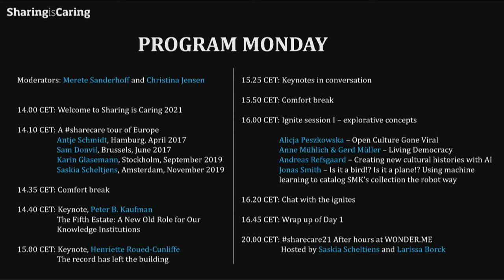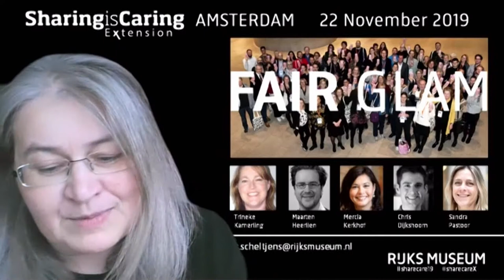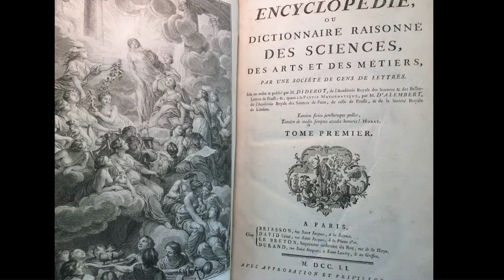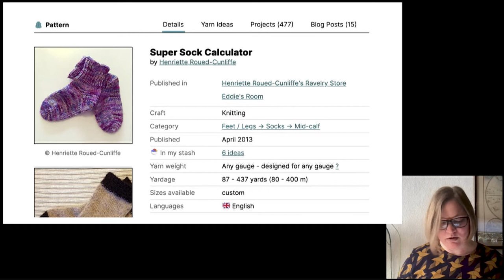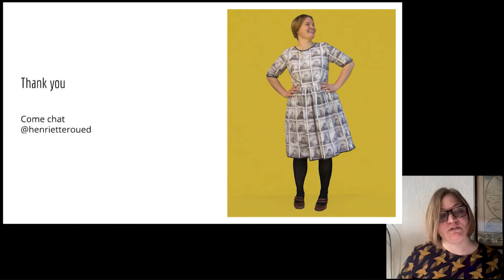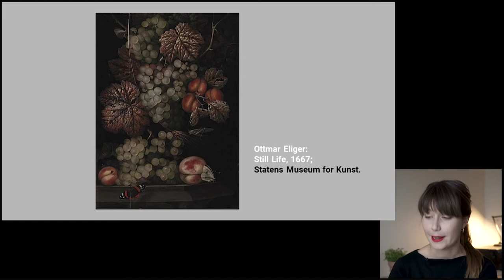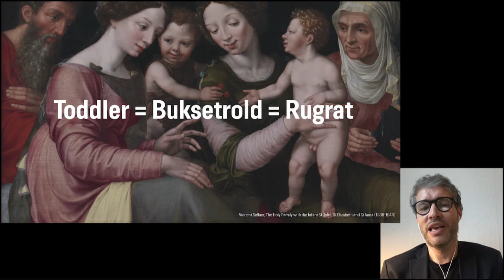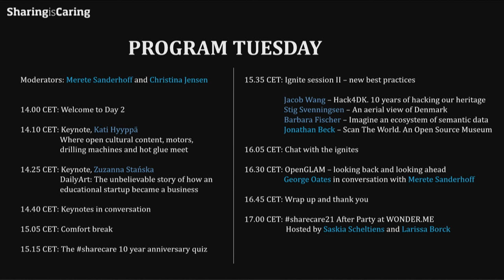SHARING IS CARING 2021 - Day 1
This is the full recording of the first day of Sharing is Caring 2021, 22 March 2021.
The conference was organized jointly by The Royal Danish Library, The national Museum of Denmark and SMK – Statens Museum for Kunst, Copenhagen.

More info at sharecare.nu

Program - Monday 22 March 2021

14.00 CET: Welcome to Sharing is Caring 2021
Merete Sanderhoff and Christina Jensen, moderators

14.10 CET: A sharecare tour of Europe
Greetings from hosts of Sharing is Caring X conferences
Antje Schmidt, Hamburg, April 2017
Sam Donvil, Brussels, June 2017
Karin Glasemann, Stockholm, September 2019
Saskia Scheltjens, Amsterdam, November 2019

14.35 CET: Comfort break

14.40 CET: Keynote 1
Peter B. Kaufman – The Fifth Estate: A New Old Role for Our Knowledge Institutions

15.00 CET: Keynote 2
Henriette Roued-Cunliffe – The record has left the building

15.25 CET: Keynotes in conversation

15.50 CET: Comfort break

16.00 CET: Ignite session I – explorative concepts
Alicja Peszkowska – Open Culture Gone Viral
Anne Mühlich & Gerd Müller – Living Democracy
Andreas Refsgaard – Creating new cultural histories with AI
Jonas Smith – Is it a bird!? Is it a plane!? Using machine learning to catalog SMK’s collection the robot way

16.20 CET: Chat with the ignites

16.45 CET: Wrap up of Day 1, looking ahead at Day 2
Merete Sanderhoff and Christina Jensen

Contents of this video:

00:00 - Welcome to Sharing is Caring 2021
07:59 - A sharecare tour of Europe - Antje Schmidt
13:17 - A sharecare tour of Europe - Sam Donvil
18:51 - A sharecare tour of Europe - Karin Glasemann
25:20 - A sharecare tour of Europe - Saskia Scheltjens
34:07 - Comfort break
40:38 - Keynote 1: Peter B. Kaufman
1:02:50 - Keynote 2: Henriette Roued-Cunliffe
1:27:00 - Keynotes in conversation
1:53:16 - Comfort break
2:00:05 - Intro to Ignite Session I
2:01:17 - Ignite: Alicja Peszkowska
2:06:25 - Ignite: Anne Mühlich & Gerd Müller
2:11:09 - Ignite: Andreas Refsgaard
2:16:10 - Ignite: Jonas Smith
2:21:59 - Chat with the ignites
2:49:50 - Wrap up of Day 1, looking ahead at Day 2